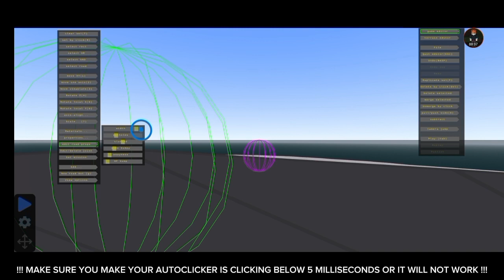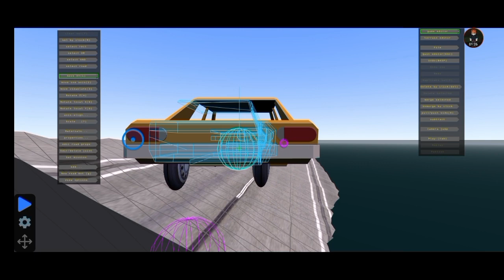Tutorial for big roads in TM!!!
@TZ3403BR Heres your tutorial bro!!